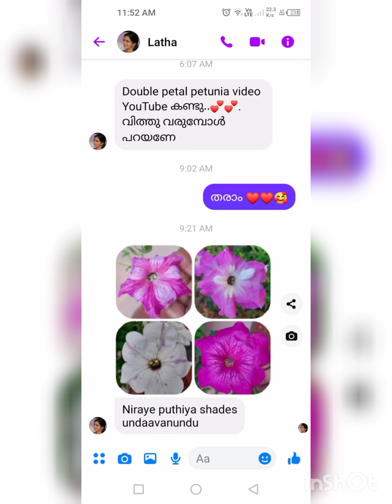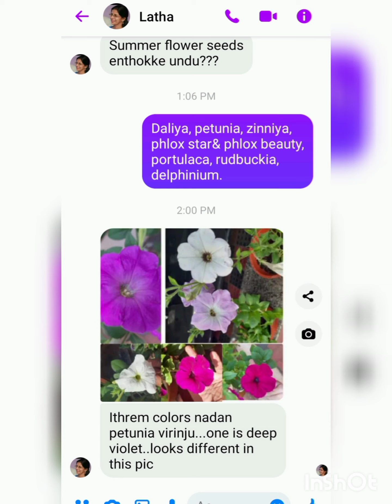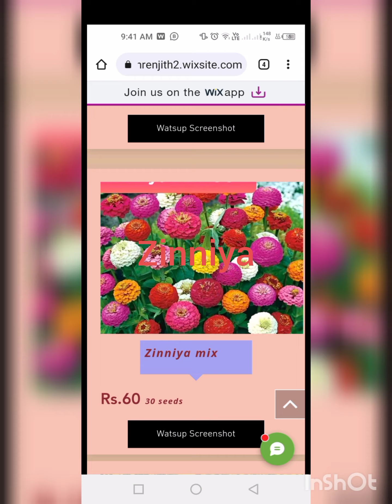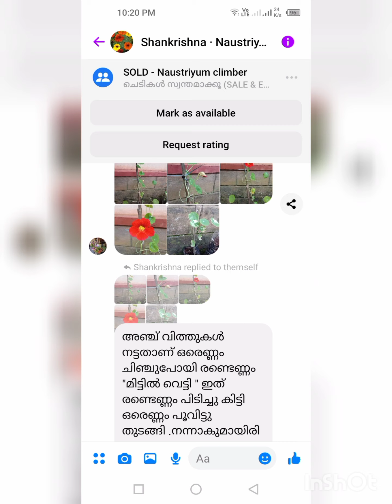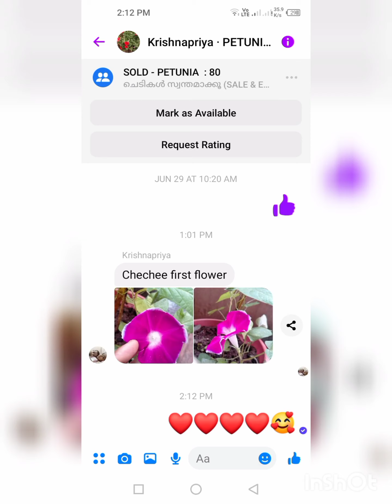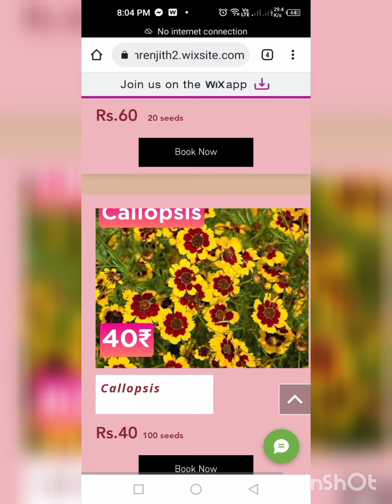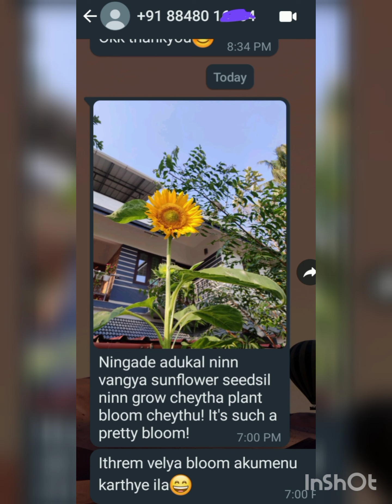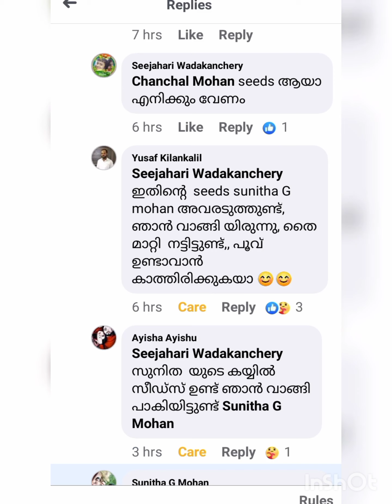നമ്മുടെ കയ്യിൽ നിന്നും seeds വാങ്ങിയ കൂട്ടുകാരുടെ അഭിപ്രായങ്ങൾ❤️❤️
CATALOGUE